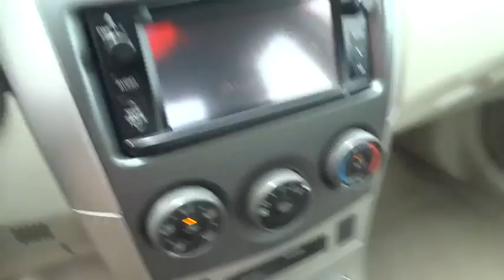2013 Toyota Corolla Conroe, The Woodlands, Spring, Tomball, Houston P36048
2013 Toyota Corolla LE BLUETOOTH - Stock#: P36048 - VIN#: 5YFBU4EEXDP108341

Gullo Toyota
500 I-45 South

ABS brakes, Certified 7yr / 100k Powertrain Warranty, Clean Carfax, Electronic Stability Control, Heated door mirrors, Illuminated entry, Local Trade, Low tire pressure warning, One Owner, Remote keyless entry, and Traction control. If you are looking for a one-owner car, try this beautiful-looking 2013 Toyota Corolla and rest assured knowing that the previous owner took fantastic care of it. Toyota Certified Pre-Owned means you not only get the reassurance of a 12mo/12,000 mile Comprehensive warranty, but also up to a 7yr/100,000-Mile Powertrain Limited Warranty, a 160-point inspection/reconditioning, 1yr Roadside Assistance, trip-interruption services, rental car benefits, and a complete CARFAX vehicle history report. One of the best things about this Corolla is something you can't see, but you'll be thankful for it every time your pull up to the pump. Fuel efficiency is where it's at now, and this Toyota's got it. Contact our pre-owned specialists for your VIP appointment today!